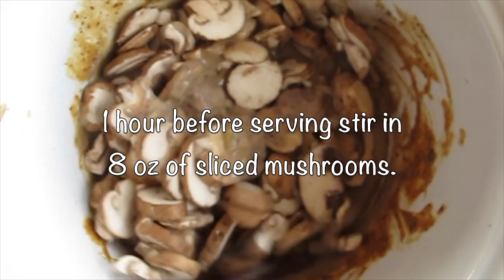BEEF Stroganoff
This video is about BEEF Stroganoff